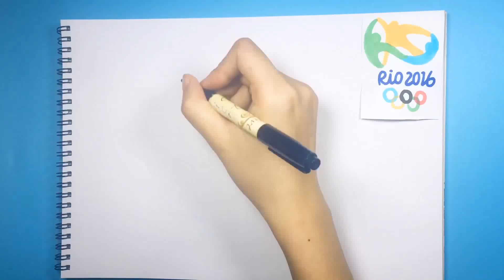Children Drawing: Rio Olympic Games Football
Rio Olympic Games Football